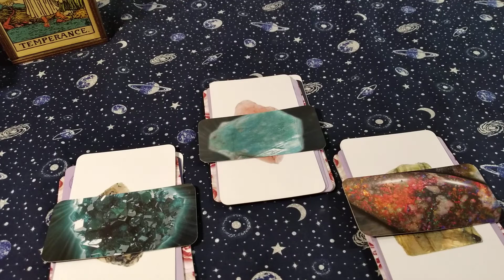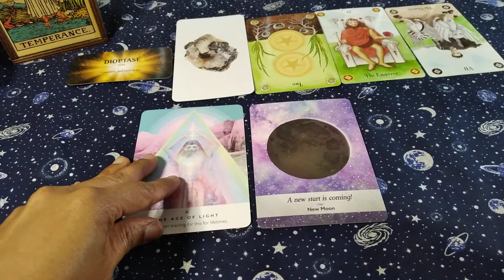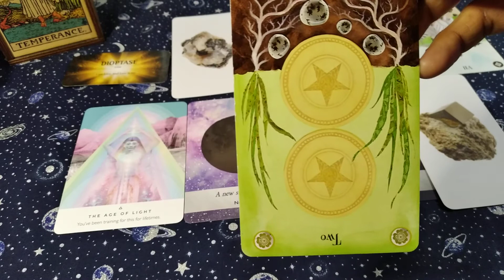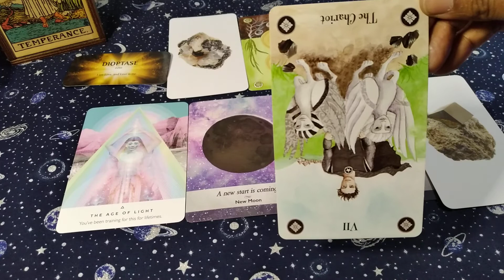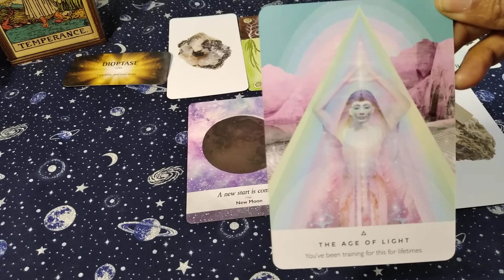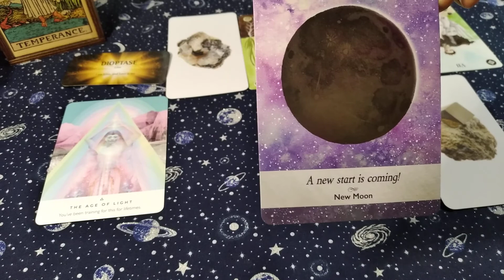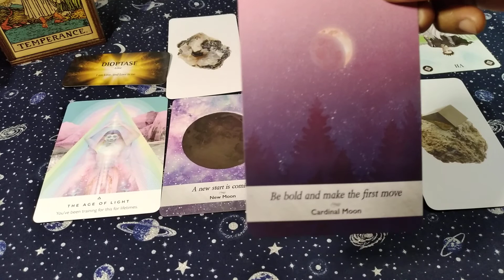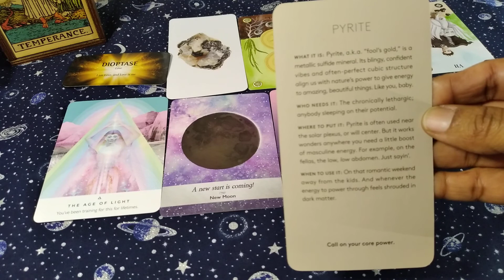Love You 1st Video/Card #1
Flashback to February 2021♍🌝
P.A.D.
Ponder Analyze Decide
Pick A Deck

Intro & 3 Deck Selection

Video/Card #1: Dioptase
follow up Videos/Cards #2 & #3
Decks:
Crystal Wisdom by Rachelle Charman
The Crystal Tarot by Philip Permutt
Work Your Light Oracle Cards
by Rebecca Campbell
Moonology Oracle Cards by Yasmin Boland
Crystals The Stone Deck by Andrew Smart